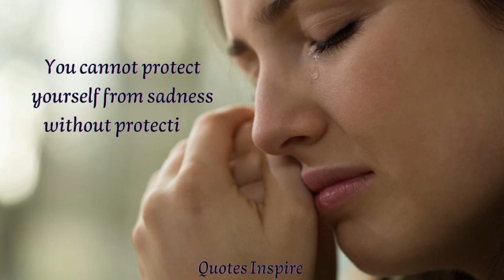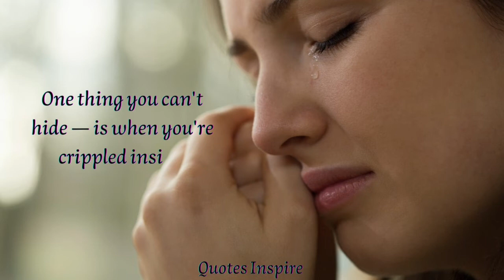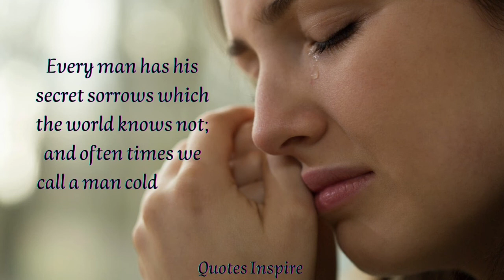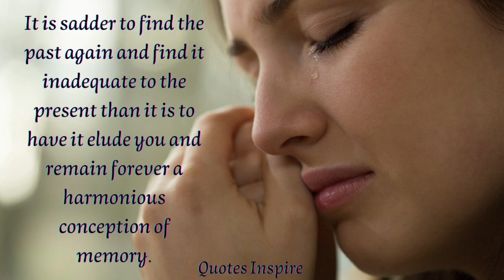Sad Quotes That Make you Cry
Life is full of challenges and obstacles that we must overcome with tenacity and fortitude.  While life can be characterized by beauty and splendor, it certainly has a less attractive attribute: Your own optimism may fade.  Challenging times can cause us to go in circles when we don't overcome feelings of doubt and anxiety.  If you happen to find yourself dealing with grief, know that you are not alone!

It's true, some of us might have an easier time dealing with tough issues than others, but this list of sad quotes will certainly get you through your most challenging days. It's time to exhale with some of the most powerful quotes on our list. And no matter what you're going through, check out our list of inspirational quotes, life quotes and optimistic quotes for extra healing.

what are sad short quotes?
sad quote